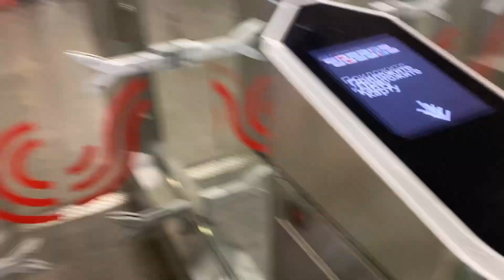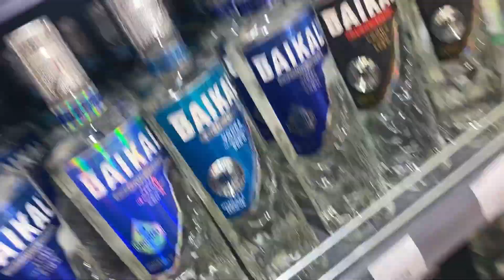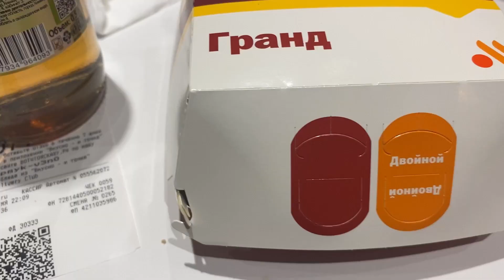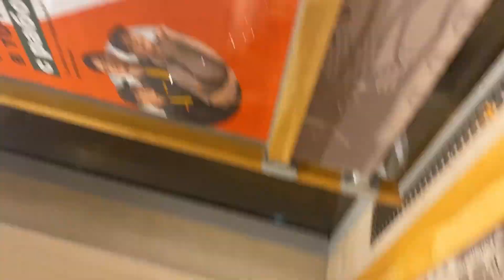ТАК быстро мы ещё не собирались НИКОГДА | Группа «Корни» | вкусно и точка | влог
- здесь вы можете поддержать меня и мой канал🤍